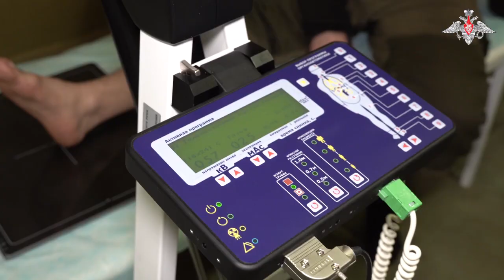medical aid to personnel and civilian victims in special military operation area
Western MD military healthcare professionals provide medical aid to personnel and civilian victims in special military operation area

🚁 The personnel treat those patients who cannot be treated on site.

◽️ The main objective of their work is to stop the bleeding, to extract fragments, and to create all conditions for healing wounds, and further evacuation of the patient.

💪🏻 Military doctors are capable of saving lives even in case of hopeless injuries.